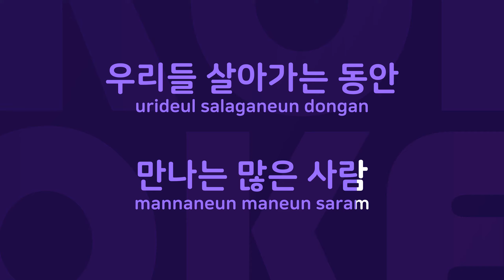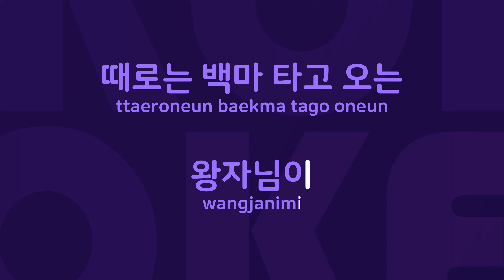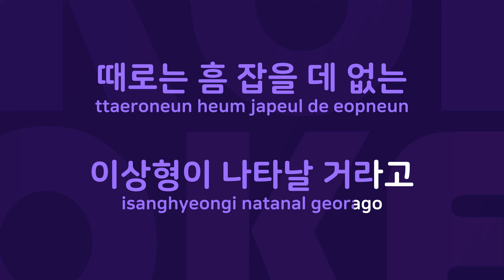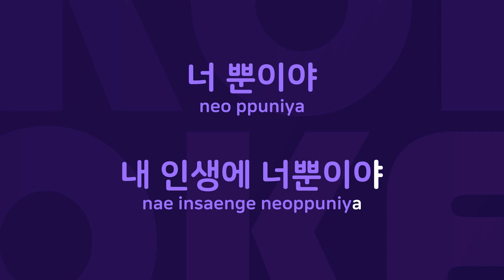내 인생의 콩깍지 : Originally Performed By 임지숙 & 황혁순 Karaoke Verison